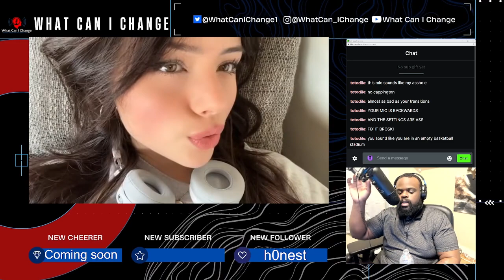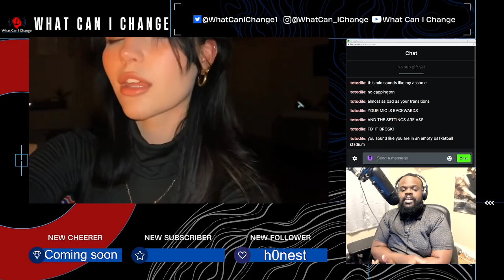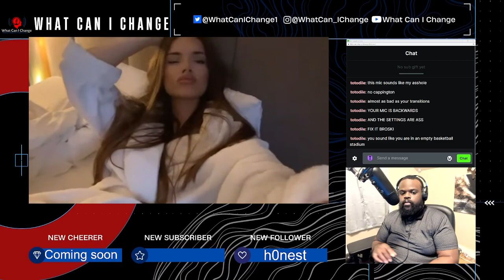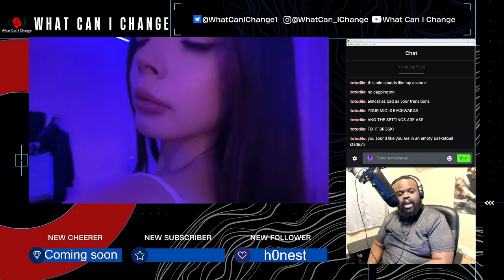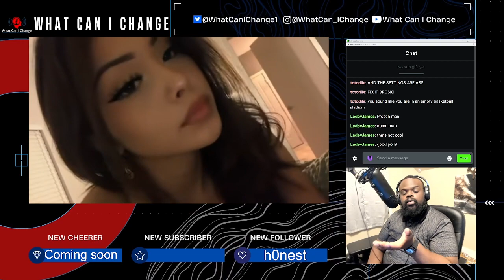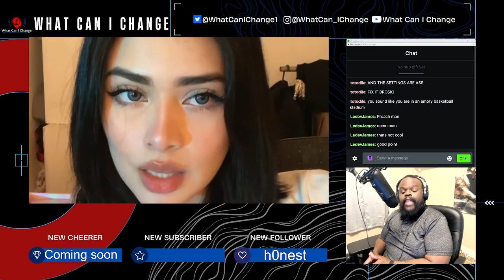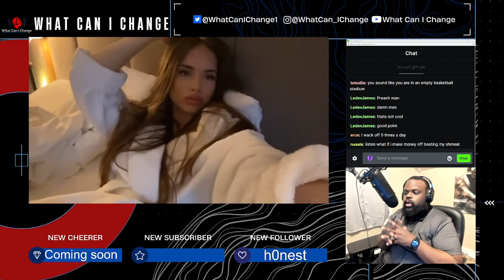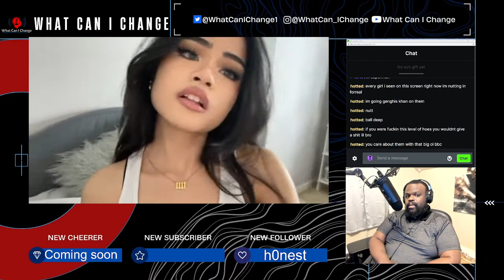Women Can Be A Drug. Long Discussion.